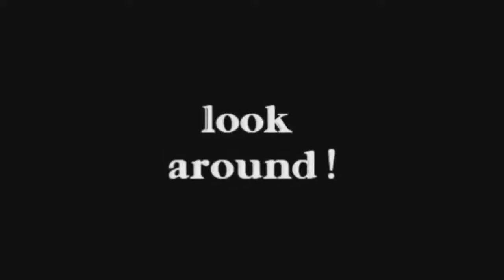Hypnosis Spiral Illusion / Trip Simulator With Music / Best Head Trip Spiral Hypnosis Illusion